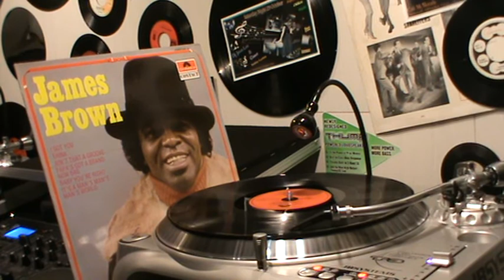James Brown ... papa's got a brand new bag